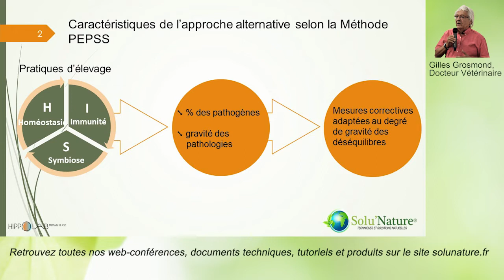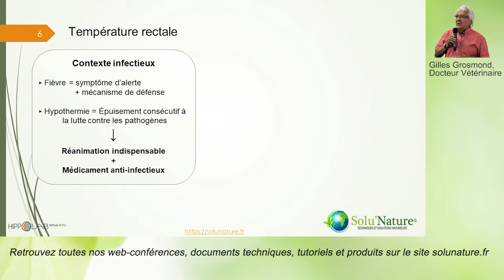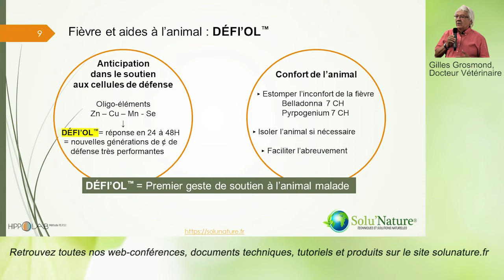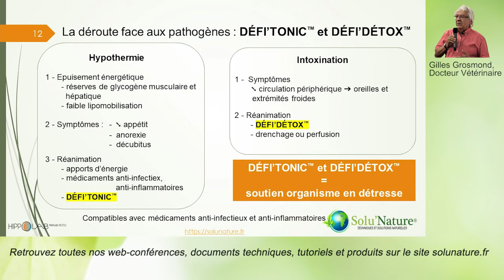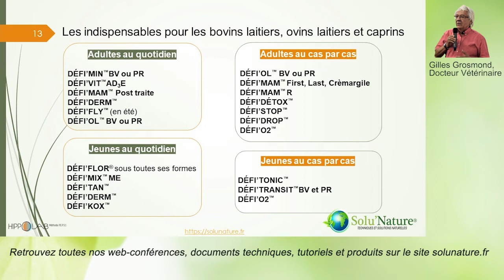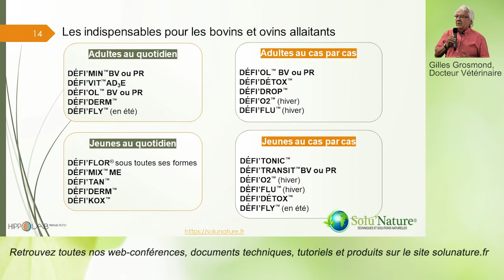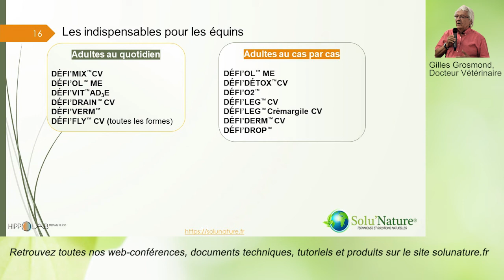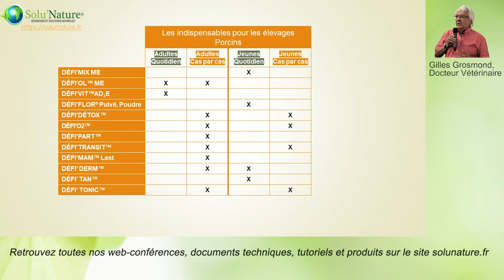Web-conférence : Les indispensables - Gilles Grosmond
⇩⇩⇩ Pour en savoir plus, déroulez ci-dessous ⇩⇩⇩

🌍 Pourquoi SOLU'NATURE ?

Spécialisée dans le développement et la mise en marché de solutions naturelles alternatives aux traitements phyto-pesticides et antibiotiques, la société Solu’Nature est installée sur le Biopôle Clermont-Limagne (Auvergne) et est partenaire du pôle compétitivité Céréales Vallée.

Des solutions innovantes !
Solu’nature apporte des solutions de traitements naturels dans les domaines de l’arboriculture et du jardinage, de l’apiculture ou encore de la santé animale.

L’entreprise s’attache à proposer des solutions alternatives aux traitements conventionnels permettant un recours raisonné aux traitements antibiotiques, pesticides et engrais de synthèse.

Equilibrer la flore intestinale pour une meilleure immunité !
La gamme Défi’Flor ® de Solu’Nature est un complément alimentaire élaboré grâce à une co-culture de micro-organismes permettant entre autre, de fermenter partiellement des sucres,  améliorant ainsi l’apport nutritif.

En équilibrant la flore intestinale cet aliment renforce l’immunité naturelle de toutes les espèces animales et permet de diminuer le recours aux antibiotiques à moindre coût et en toute sécurité.

Les produits Solu’Nature sont élaborés dans le respect de la méthode PEEPS® (Protocole pour des Elevages de Précision symbiotiques et Sécurisé) et en collaboration avec la société NéobioSys, spécialisée en génie fermentaire.

Retrouvez également les produits Solu’Nature pour l’hygiène des bâtiments d’élevage,  nourrissement et protection des abeilles, fertilisation et protection des végétaux.

🙋‍♂️ Qui est Yvon DARIGNAC ?

De formation supérieure en techniques agricoles et gestion des entreprises, mon parcours professionnel s’est nourri de riches expériences, du développement d’agro-carburants au développement de produits agricoles à base de chaux. J’ai pu mesurer pleinement l’importance d’appréhender différemment la santé et l’hygiène en agriculture.

Ma volonté aujourd’hui est d’apporter des solutions techniques alternatives aux producteurs, tout en répondant à la demande sociétale de produits plus naturels.

C'est pourquoi j'ai fondé SOLU'NATURE en 2016 !

👩‍🔬 NOS PRODUITS

🆒 COMMENT NOUS SUIVRE ?